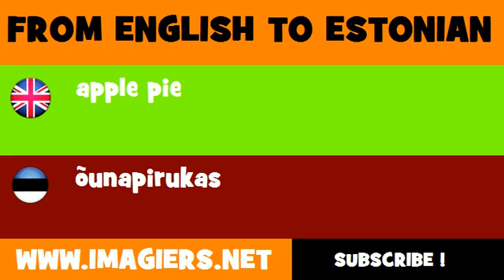FROM ENGLISH TO ESTONIAN = apple pie